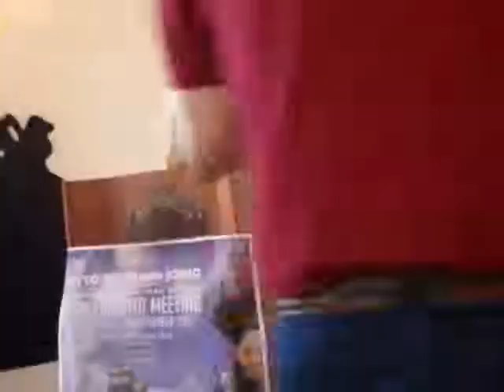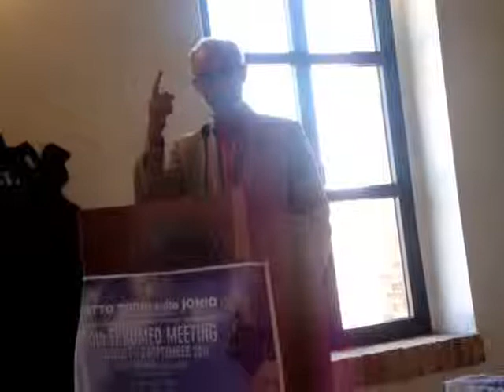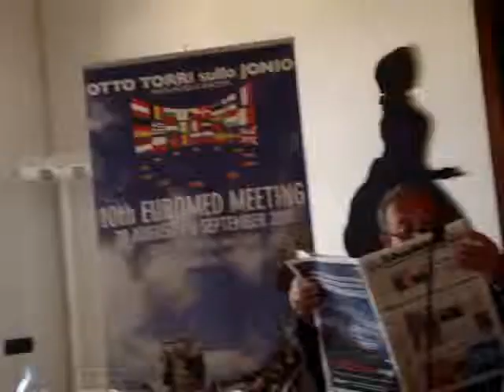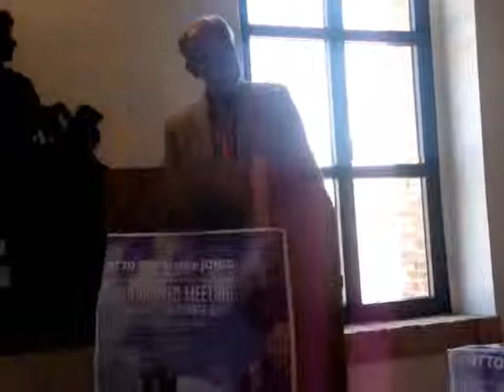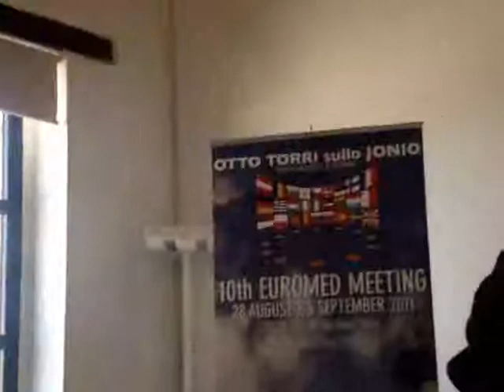1° GIORNATA DIDATTICA, INTERVENTO DIRETTORE ANSELMI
Il direttore dell'Ecole d'Ete Giorgio ANSELMI saluta e ringrazia  tutti coloro che hanno reso possibile l'edizione del 10° Meeting. ( 29 Agosto - Auditorium Amarelli)